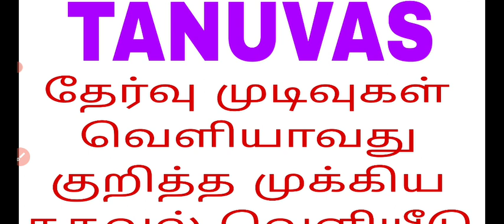TANUVAS exam result update